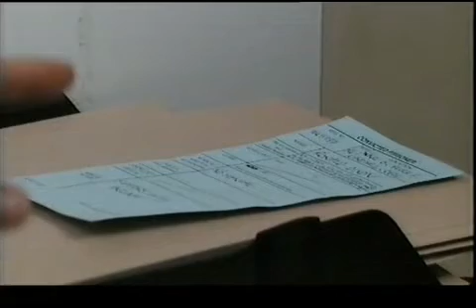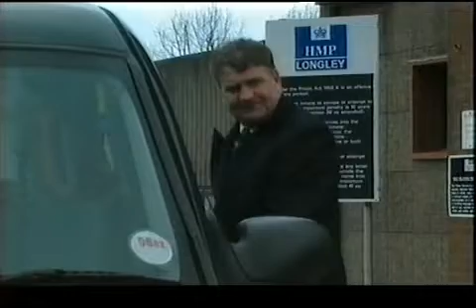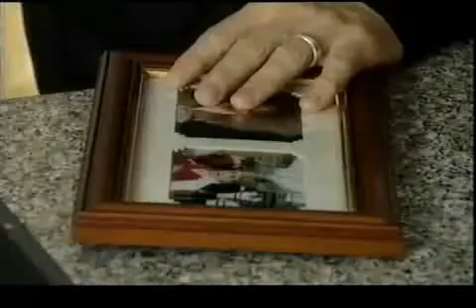brookside 2666 to 2670